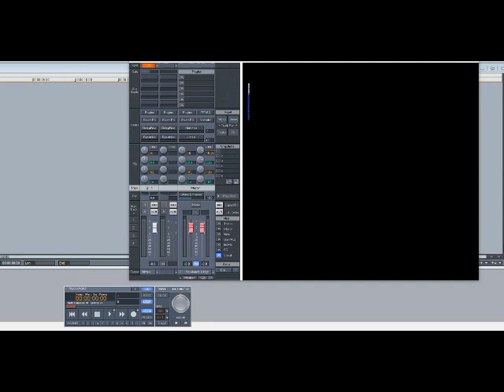Rome - Heaven (Slowed Down)